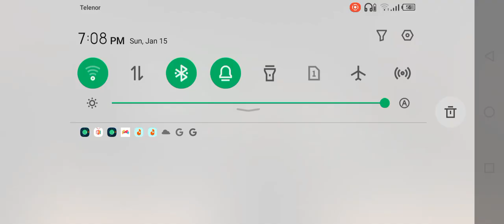lnternet and gaming cafe simulator playing/Mani___op